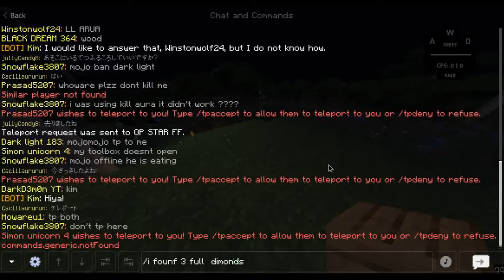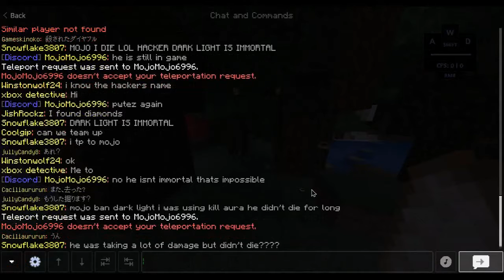LIFE BOAT SERVIVAL PART ONE !!!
srry for uploading late but,will try to upload regularly..ENJOY!!!
ignore
Tags-lifeboat
miencraft
minecraft survival
minecarft multiplayer
multiplayer
minecraft lifeboat multiplayer server
minecraft server
lifeboat server
lifeboat server survival mode
lifeboat survival mode
modded servers
minecraft default servers
minecraft bedrock server
miecraft bedrock